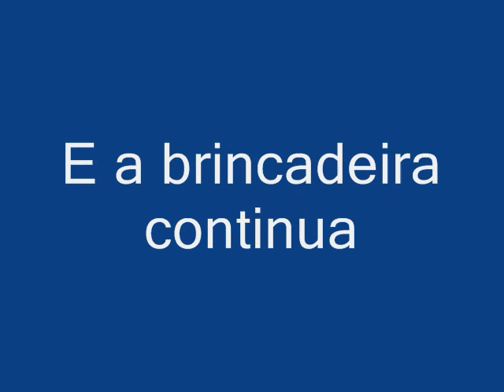Team Traxxas Okazaki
Para tirar Stress, nada melhor que curtir  um hobby com amigos